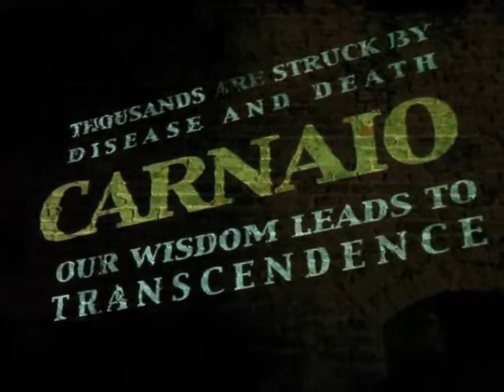SienaLive_-_Winter_School_13_(12_mar_2011).wmv